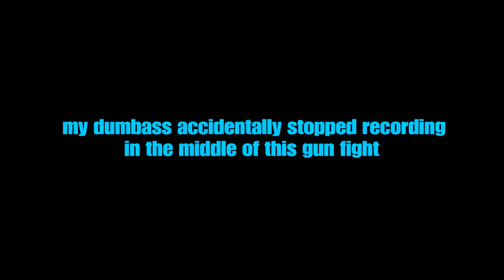episode 1 part 2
The gang learn how important gold stars are to otis, and wulf goes to the saloon for a drink.                                                                                                                                                                    *copyright* hayseed dixie and foster the people